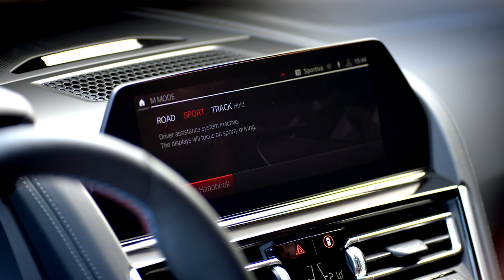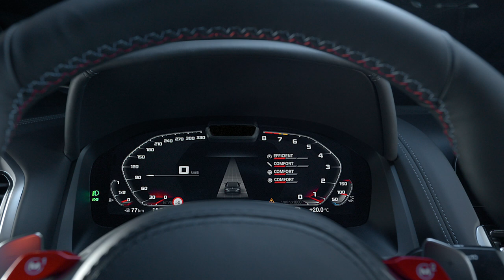2020 BMW M8 Coupe interior design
The interior of the new high-performance sports cars brings together an M‑specific cockpit design and progressive luxury. Standard specification for the BMW M8 Coupe, BMW M8 Convertible and Competition models includes model-specific leather upholstery options, the BMW Display Key, the BMW Head-Up Display with M-specific content, the Driving Assistant, the Parking Assistant and the BMW Live Cockpit Professional (with navigation system and BMW Intelligent Personal Assistant). Additional driver assistance systems are available as options to provide a further boost to comfort and safety.